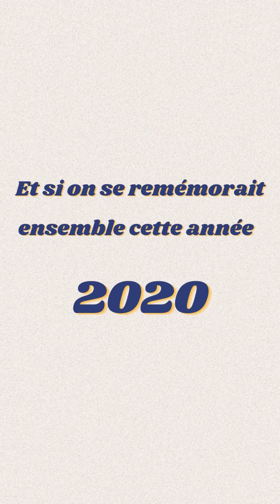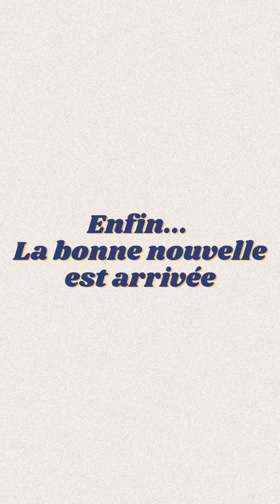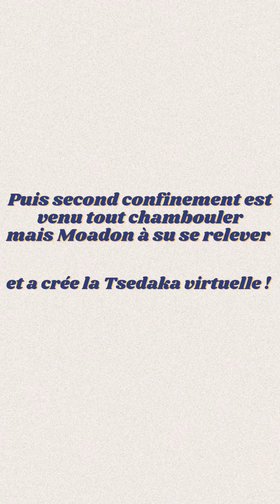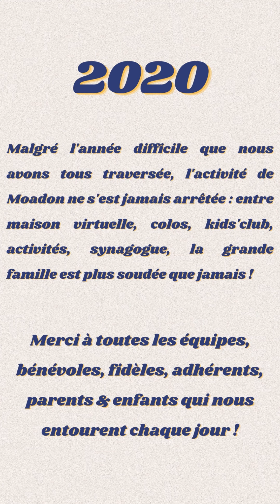Moadon 2020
Retour sur les meilleurs moments de l'année 2020, by la team Moadon